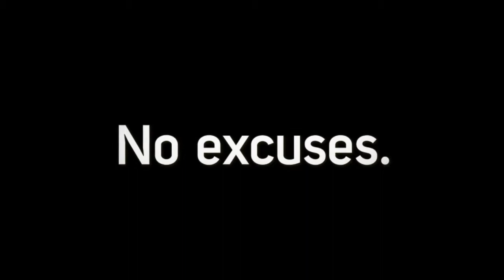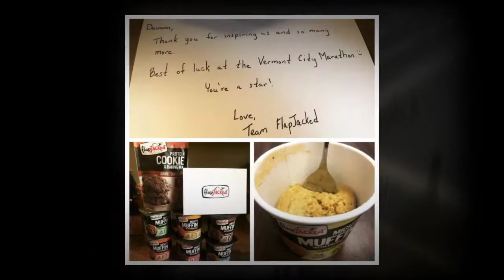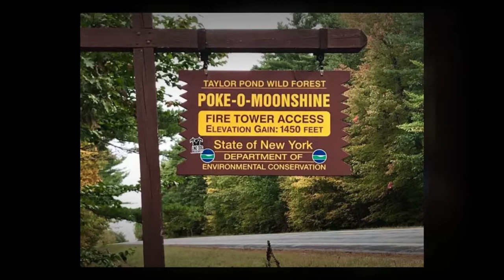2018 Training & Racing